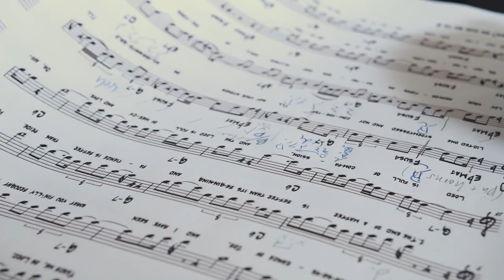Andrea Nydegger - „I believe“ (Official Music Video, Studio)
Words, Music & Vocals: Andrea Nydegger
Keys, Mix, Master: Manuel Halter
Bass: Cédric Vogel
Drums: Luzian Graber
Hornarrangement and Alto Sax: Lukas Brügger
Tenor Sax: Tobias Huwyler
Trumpet: Fortunat Häfliger
Film: Sarah Hinni
Recorded @ Studio21 Bern

Special thanks to Gaetano & Gerd (experience factory) - official sponsors of this video!

Don‘t forget to laugh!

HUGS Andrea